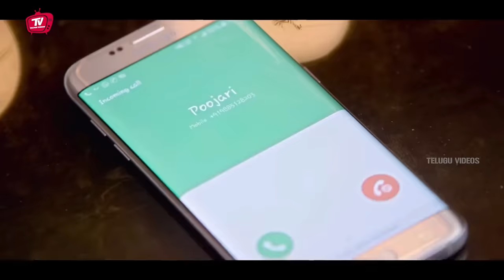Posani krishna Murali Telugu Interesting Shocking Comedy Scene